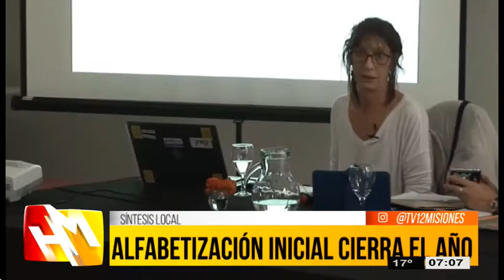HOLA MISIONES - SÍNTESIS LOCAL 15-11-18